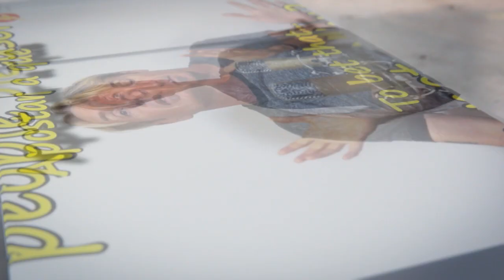MÚSICA y LAGRIMAS LightSpeed Spanish